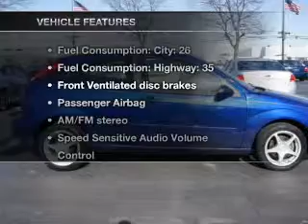2005 Ford Focus - Saline MI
Year: 2005
Make: Ford
Model: Focus
Trim: ZX3
Engine: 2.0 liter inline 4 cylinder 16 valve
Transmission: Automatic
Color: Sonic Blue Clearcoat
Mileage: 0
Address:
7070 Michigan Ave